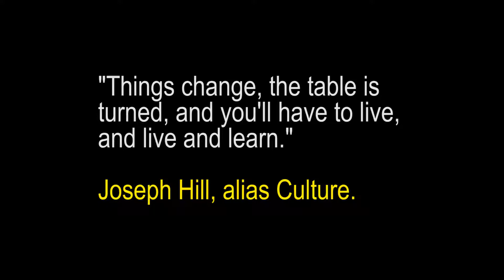Abrokyire Nkomo with Journalist Frank Brobbey of Ayomso | Inspiring the youth | Episode 1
Do you know about life in Germany? Journalist Nana Kwame on Meet Charles Show. We had an interesting discussion about real life abroad, particularly in Germany. We talked about things that many young Ghanaians might not know about living in Europe.